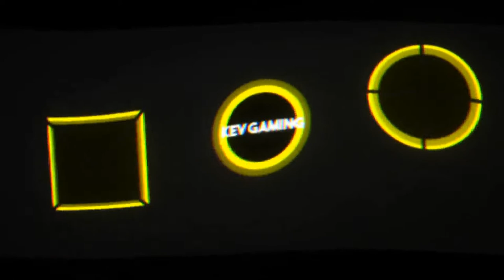Need for Speed Hot Pursuit Remastered #69 Racer Faster than Light & Fast Track